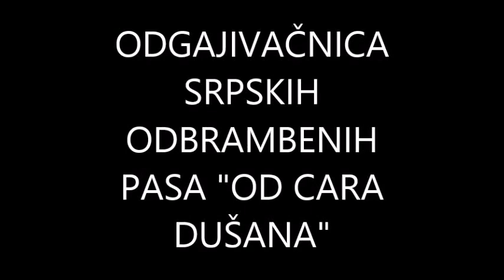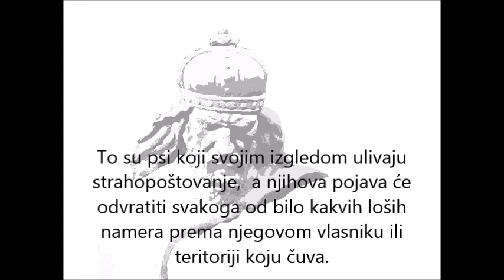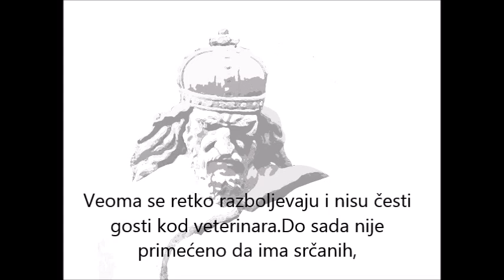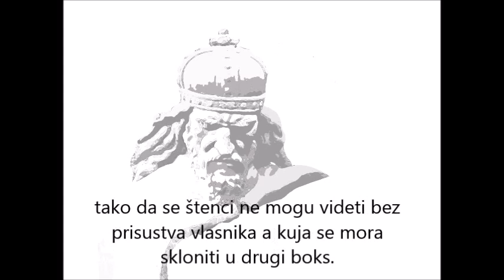Karakteristike srpskog odbrambenog psa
Ako želite nešto više da saznate o ovoj predivnoj rasi kontaktirajte nas na

Više informacija na +381(0)64/292-0147
Music Bora Dugić Igra skakavaca